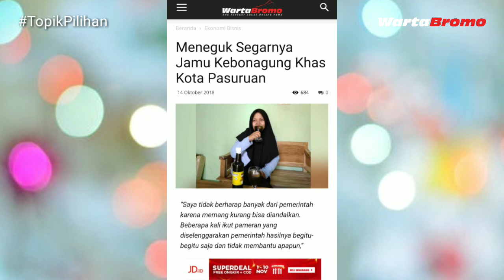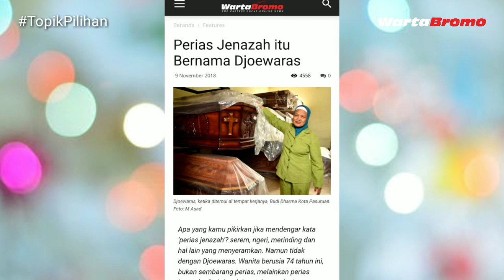Coban Dayang dan Perias Jenazah asal Pasuruan | TOPIK PILIHAN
Persembahan dari wartabromoTV
“The Best Local Online Television”
Wartabromo TV merupakan TV online di wilayah sekitar GunungBromo melingkupi Pasuruan, Probolinggo dan Lumajang yang menyajikan konten tayangan dari peristiwa, kuliner, pariwisata dan entertainment lainnya.